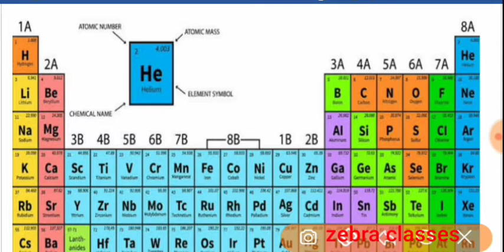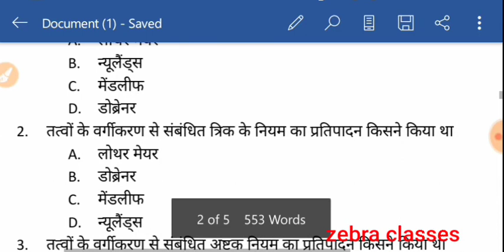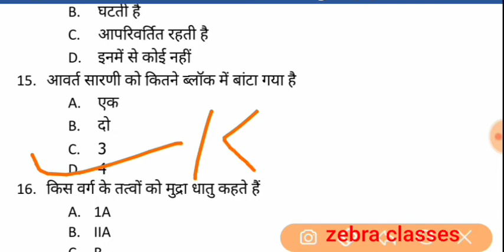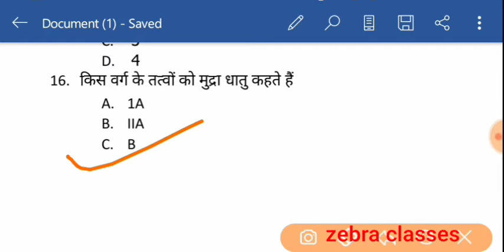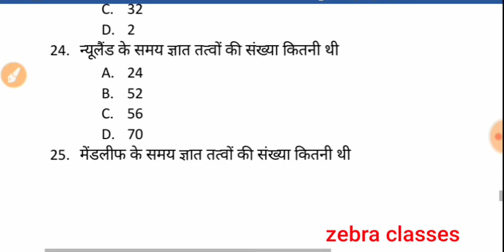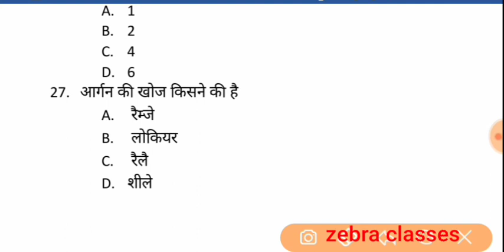Important mcq science in hindi 2020!आवर्त सारणी का mcq question !science ka mcq for all exams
hi
this is zebra classes this video of science important question mcq with pdf ka link niche hai download know